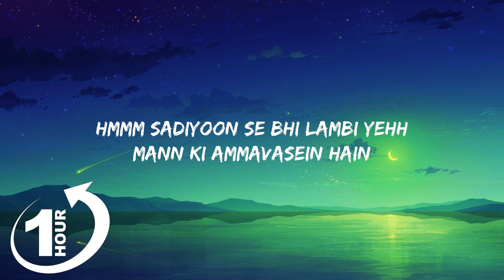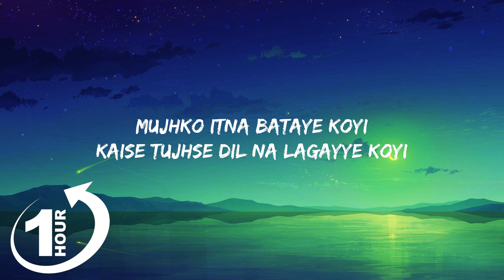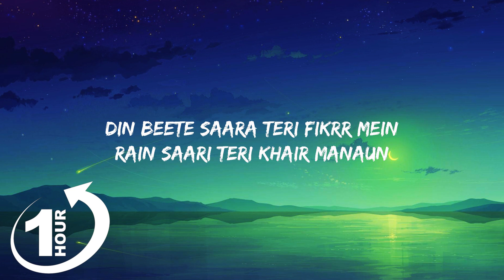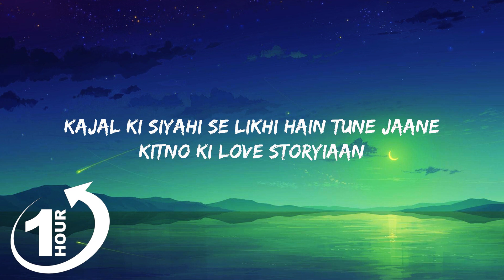[ Loop 1Hour ] Kesariya (Lyrics) Full Song - Brahmastra | Arijit Singh | Kesariya Tera Ishq Hai Pi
Tyoharon Jaisi

Saari Chhakoriyan

Kesariya